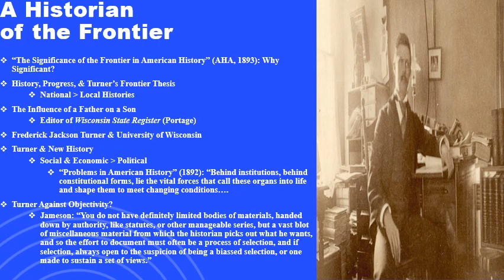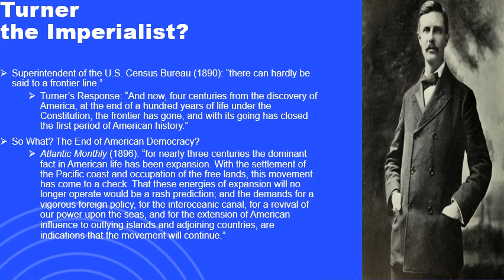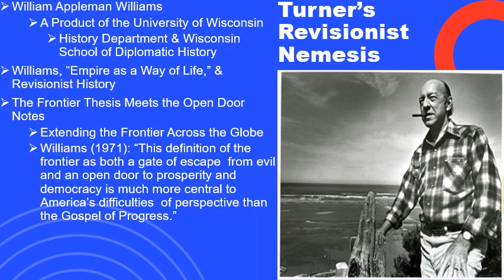Frederick Jackson Turner's Long Shadow